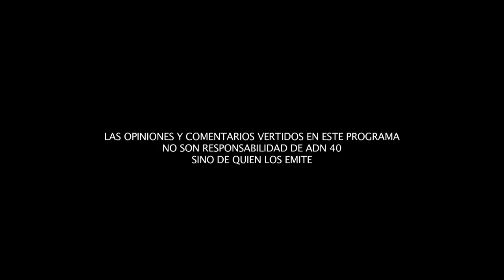Javier Jiménez Espriú. Parte 1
Katia D´ Artigues recibe en “Katia 360” al ingeniero Javier Jiménez Espriú, próximo Secretario de Comunicaciones y Transportes para el gobierno de Andrés Manuel López Obrador.